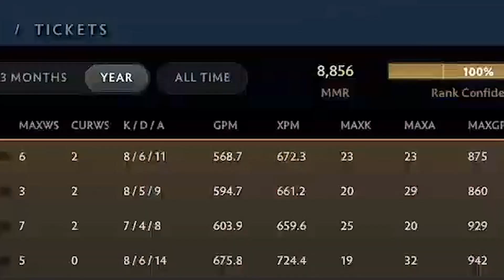Rusman Ember Spirit Mid Is Too Strong